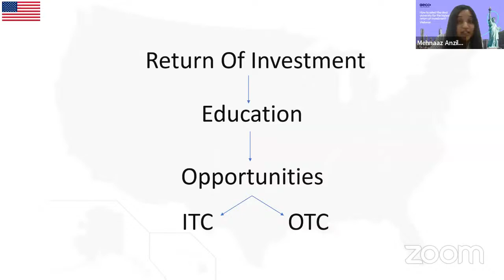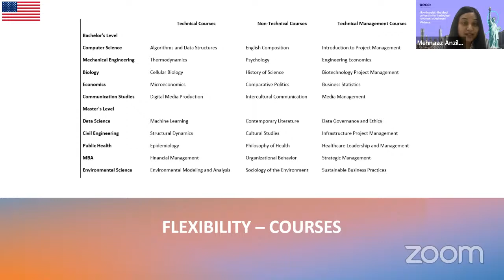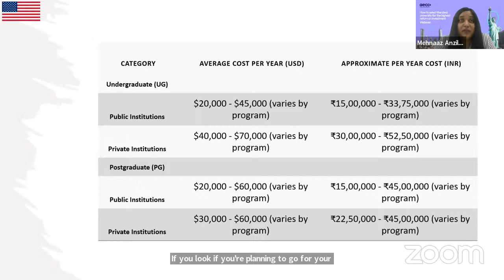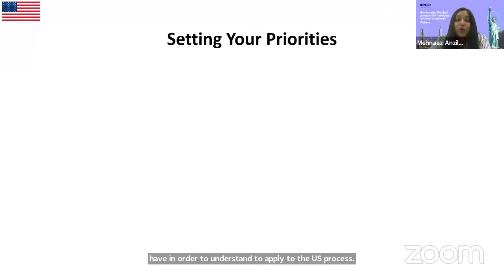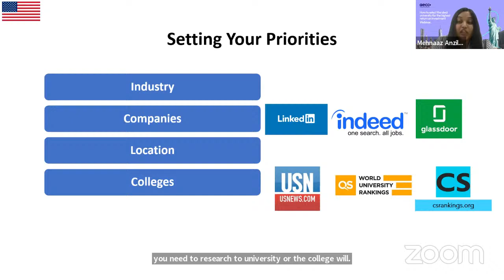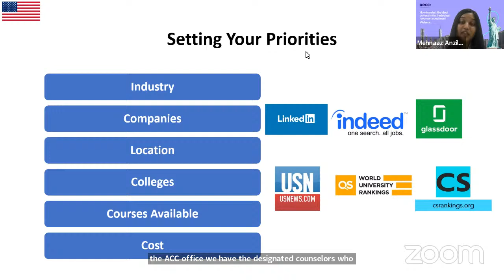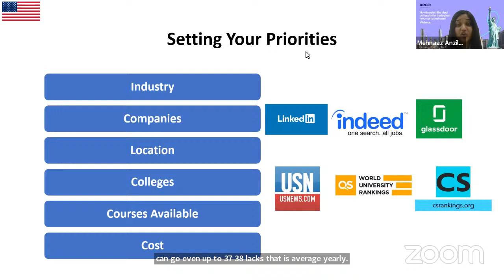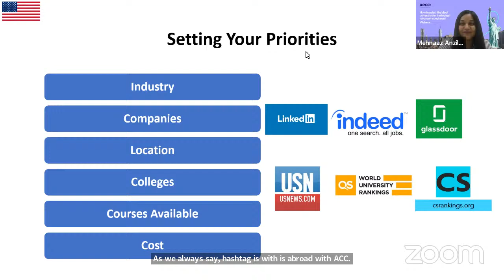How to select the ideal USA university for the highest return on investment.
Embark on your journey to global education with AECC, your trusted partner in study abroad services. With our comprehensive support, navigating the complexities of studying overseas has never been easier. Whether you're aiming for top universities in the USA, UK, Australia, Canada, or elsewhere, AECC is here to guide you every step of the way.

🌍 What We Offer:
Expert Counselling: Tailored advice to help you choose the best course and university based on your interests and career goals.

Visa Assistance: Navigating the visa process can be challenging; our experts ensure your application stands the best chance of success.

Scholarship Guidance: Don't let finances hold you back. We'll help you identify and apply for scholarships to ease your financial burden.

Accommodation Assistance: Finding the right place to live is crucial. We provide detailed information on accommodation options to ensure you find a safe and comfortable home away from home.

IELTS/PTE Preparation: Achieve your desired score with our language preparation courses, designed to enhance your English proficiency.

GRE Preparation: Planning to take the GRE? Our preparation courses are tailored to help you excel and secure admission to your dream university.

📚 Why Choose AECC?
At AECC, we're committed to making your study abroad dreams a reality. Our team of experienced consultants offers personalized services, ensuring you have all the resources and support needed for a successful international education experience. With AECC, you're not just getting a consultant; you're gaining a partner who's invested in your future.

🌟 Connect with AECC:
Don't wait to start your study abroad journey. Contact AECC today and take the first step towards an unforgettable international education experience.

Remember, your global education adventure starts with AECC. Let's make your dream of studying abroad a reality together.